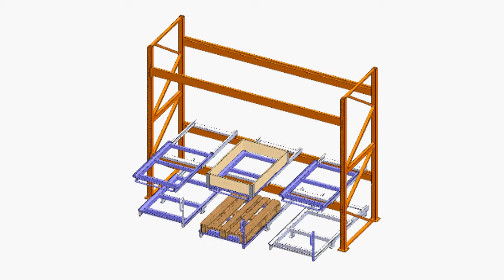Regał z szufladami